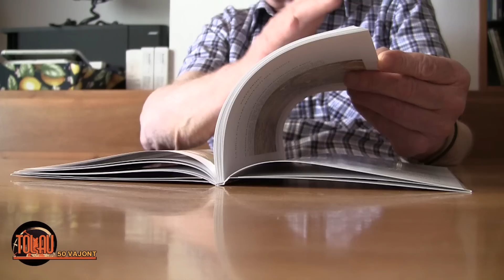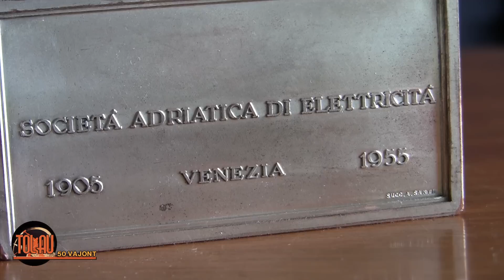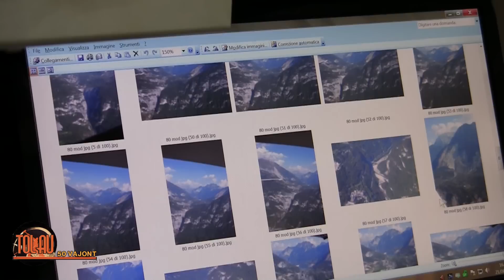ondalunga#03 - L'uomo che ha visto l'onda del Vajont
"Il rumore era grande, non sapevo se guardare lo spettacolo di quest'onda che veniva avanti o scappare". E' il ricordo, ancora molto nitido, di Luigi Rivis allora vice-capo centrale di Sorverzene per la Sade. La notte del 9 ottobre 1963 è scampato alla tragedia per un banale cambio turno.
"Mi ero messo a preparare la lezione per il giorno dopo e ho sentito un rumore come di un treno; sono andato sul piazzale e ho visto verso Longarone come una lama di luce che veniva avanti: era il fronte dell'onda illuminata dalla luna. A quel punto ho pensato: è caduta la diga".
Tra le pubblicazioni di Rivis anche "La storia idraulica del Grande Vajont" (AiCS editore)